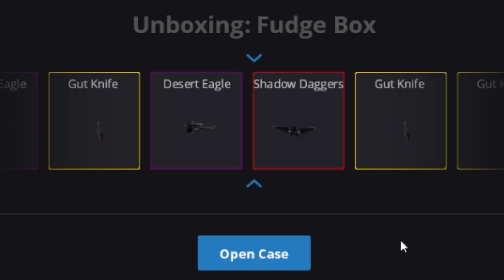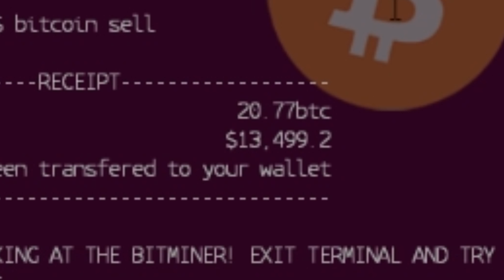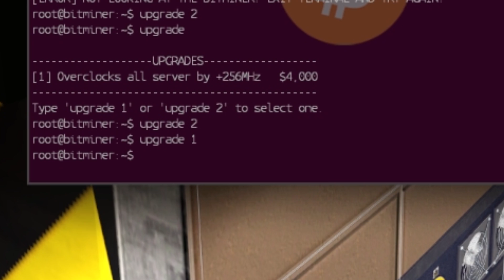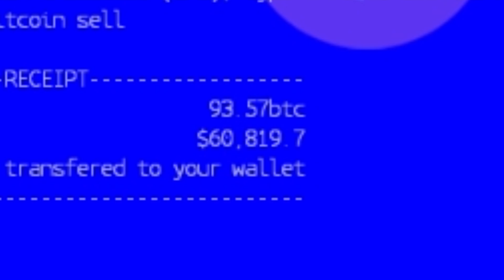MAKING THOUSANDS FROM BITCOIN MINING - Gmod DarkRP | Rags to Riches #13 (Bitcoin Miner Roleplay)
A great way to make money on the server is by becoming a bitcoin miner. Build a strong base so that anyone that tries to raid can't and upgrade the servers.

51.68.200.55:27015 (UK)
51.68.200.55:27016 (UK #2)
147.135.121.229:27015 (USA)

-Unturned Server-
Fudgy Gaming | Semi-RP | FudgyRoleplay.com | 24/7
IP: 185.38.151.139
Port: 28265